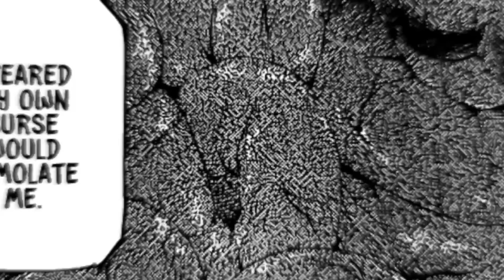JJK JUST BROKE THE INTERNET!!! Jujutsu Kaisen's Final Chapter Broke The Internet! Worst Ending EVER?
Jujutsu Kaisen Chapter 271is the WORST manga ending ever?? Huge controversy and drama over JJK's final chapter!